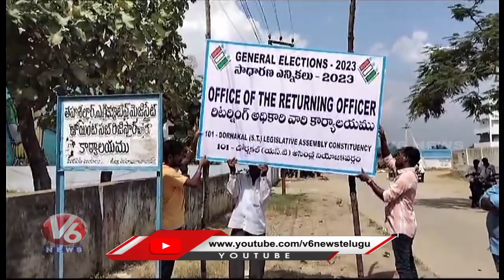All Arrangements Set For MLA Nomination At Dornakal | V6 News